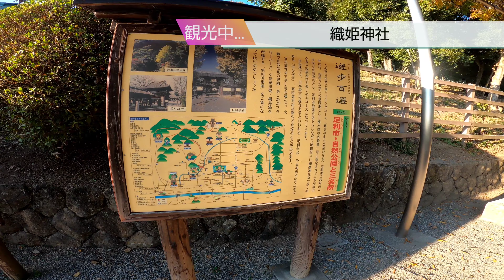【栃木県】足利市100周年に灯り灯る有名スポットを観光！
今年は足利市政100周年。足利フラワーパークとのコラボで足利市の有名スポットが灯り灯る夜の観光地へ…

※期間限定 令和3年11月13日〜11月21日
   動画がアップされた日にはイベントは
   終了しています。

織姫神社
縁結びで有名な神社。夜景も楽しめて奥にもみじ谷のある公園が整備されている。

もみじ谷
織姫神社の奥にある公園内の紅葉の名所。神社から少し距離がある。

鑁阿寺
鎌倉時代の足利氏の居城跡。今は堀が残されて、鑁阿寺が建っている。室町幕府初代足利尊氏の故郷。

足利学校
室町幕府以前より存在する日本最古の学校。竹林や庭園等も整備されており、とても綺麗。

BGM🎶
DOVA SYNDROME//Mus Mus//VLLO